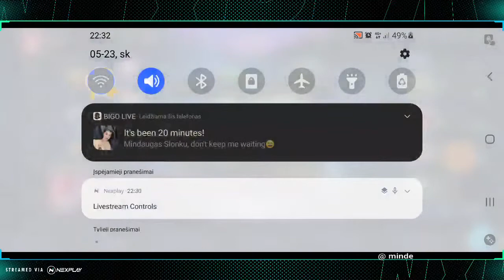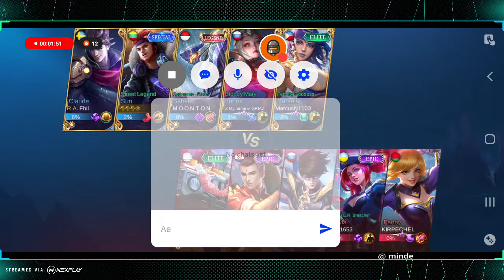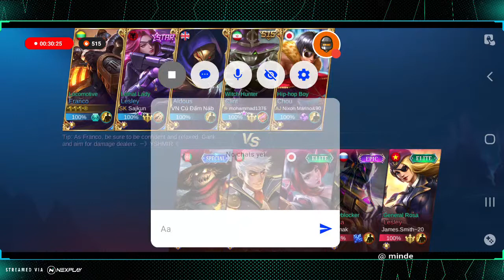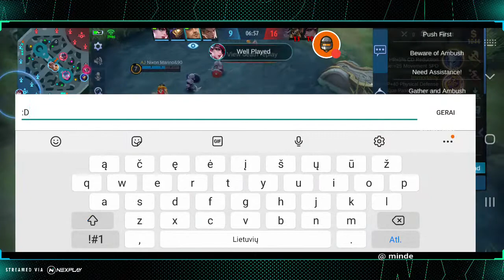Let's play: Mobile Legends: Bang Bang